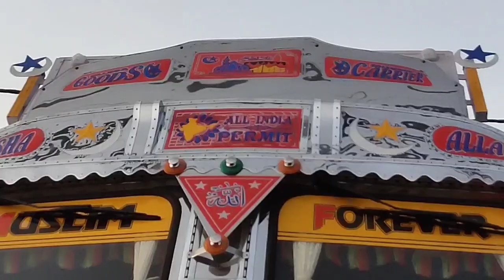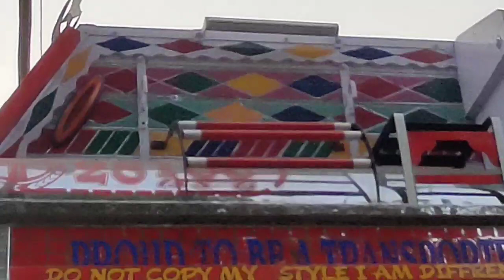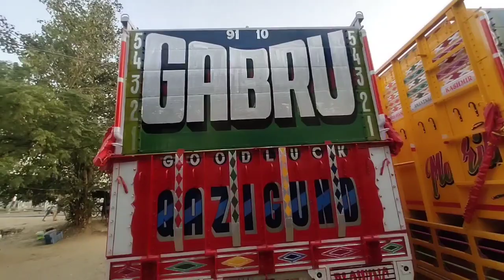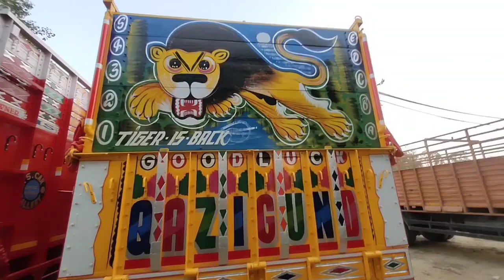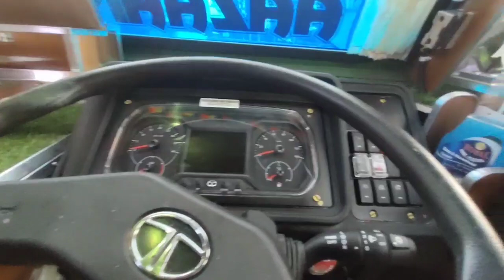Best Review Tata 2818c / Body & Cabin / Marva Fabricators G. T. Road Sirhind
hello friends, In this video, I will show you truck body manufacturing. a very beautiful truck while manufacturing.

For any business and promotion inquiries please contact

YOUR QUARRIES

1. beautiful truck review
2. marva fabricators
3. truck body manufacturing
4. cabin and body
5. automobiles
7. beautiful truck
8. truck creators
9. marva fabricators
10. repairing of a truck
11. beautiful truck review bs6 2818c
12. kashmir ki kali